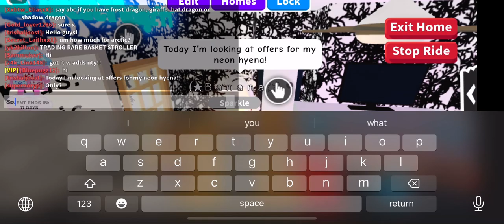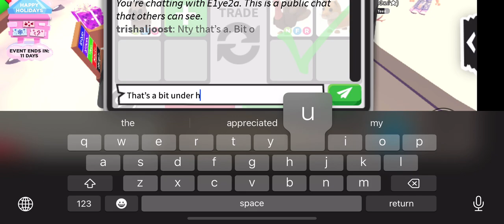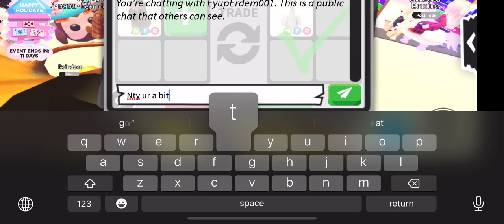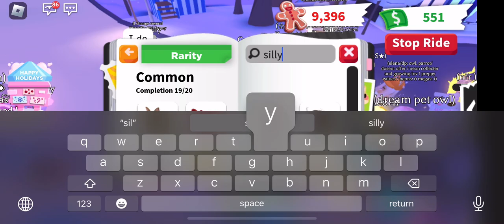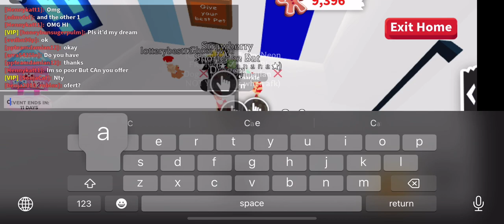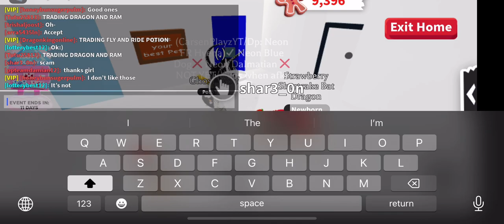Trading a neon Hyena